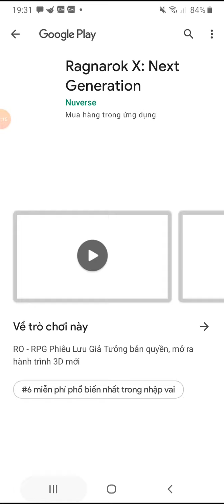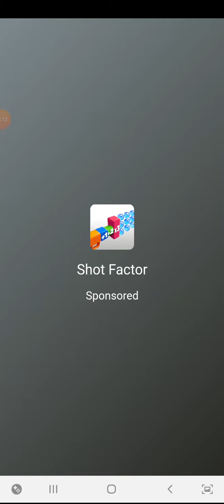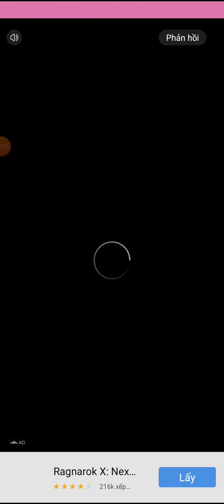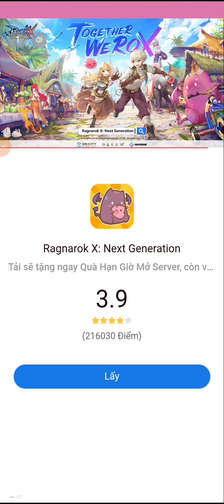Choi tro yes or no cuc vui !